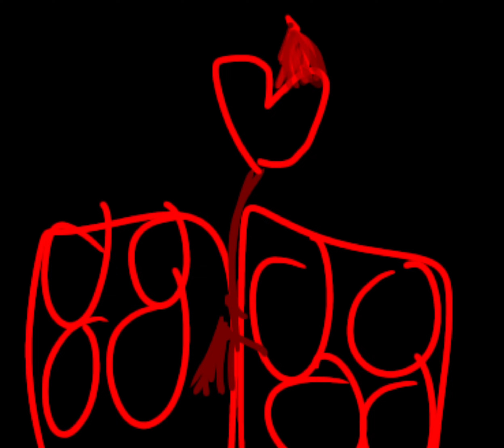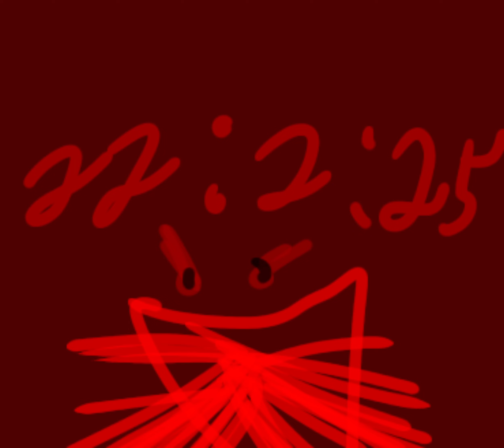Dear Tiek5 Trailer Official2/2 THE FINAL TRAILER RELSEA DATE NOW